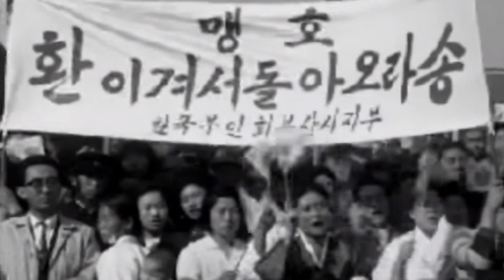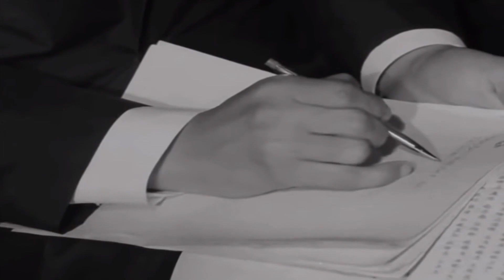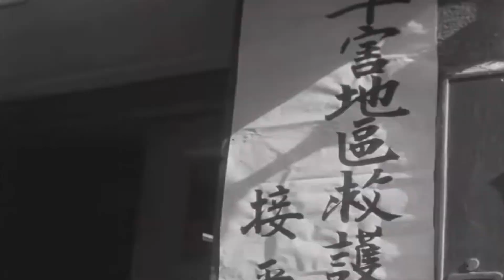1960년대 (Korea)한국의 생활모습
- 1960년대 대한민국의 생활모습
- 1960년대 월남파병 환송
- 1960년대 서울모습